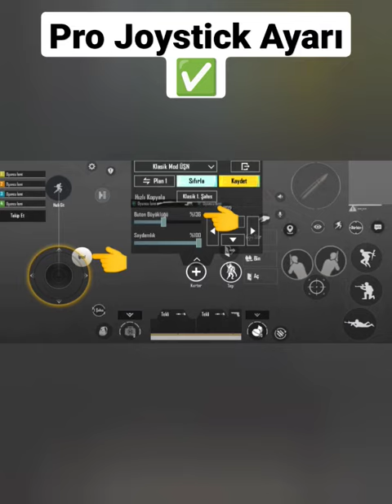Pubg mobil joystick ayarı ✅